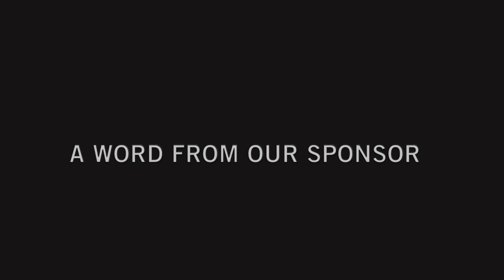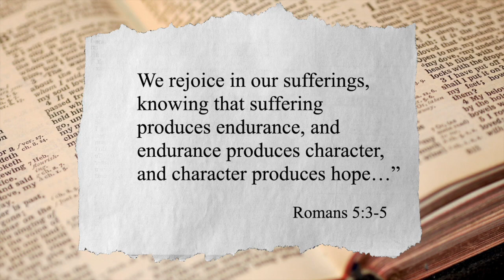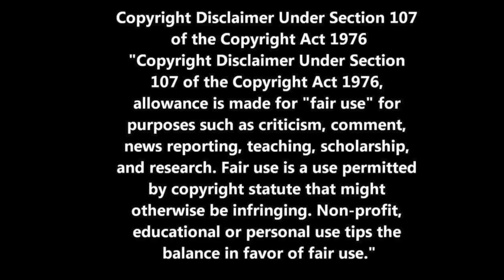This is Life's Sparring Partner: Friday's Food for Thought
This is our life's sparring partner. One who makes us more resilient, strong, and confident.